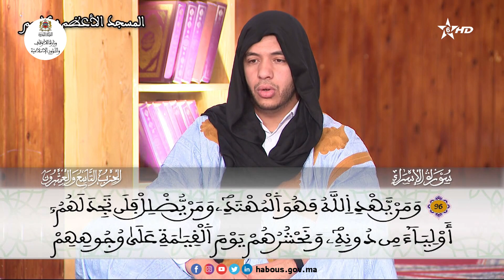قراءة جماعية للحزب 29 بالمسجد الأعظم - كلميم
"سبحان الذي أسرى بعبده ليلا من المسجد الحرام إلى المسجد الاقصا الذي باركنا حوله"
قراءة جماعية بالمسجد الأعظم - كلميم